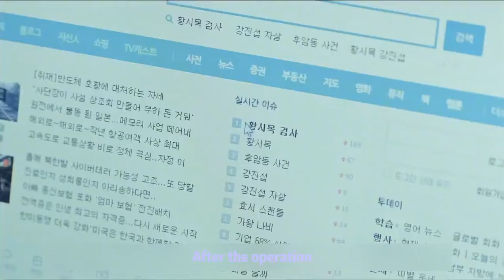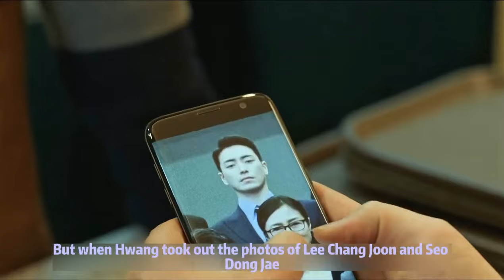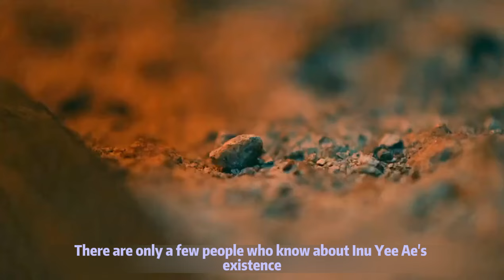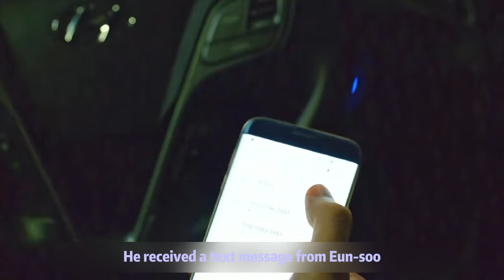The Mysterious Resurrection: A Twisted Murder Investigation for a 17 Years Old Teenager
2017 best rated mystery Korean drama Stranger